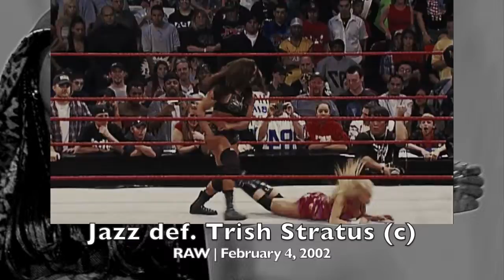Every WWE Women's Championship Match Part 1 | WWH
Every WWE Women's Championship match from 1998 till 2010, Part 1.

Unfortunately, I can't go before 1998 because I don't have a good resource to find all of those matches. They're rare and hard to come by. SO I figured I'd just go from 1998, when the title was reactivated until it was retired in 2010, highlighting all the matches where the title was on the line!

0:00 Intro
0:07 Jacqueline
0:55 Sable
1:58 Debra
2:11 Ivory
3:46 The Fabulous Moolah
4:17 Ivory
4:59 Miss Kitty / The Kat
5:33 Hervina / Harvey Wippleman
5:46 Jacqueline
6:54 Stephanie McMahon-Helmsey
7:21 Lita
9:55 Ivory
13:49 Chyna
15:11 Trish Stratus
18:11 Jazz
21:57 Trish Stratus
23:32 Molly Holly
25:44 Trish Stratus
28:01 Victoria
30:54 Trish Stratus